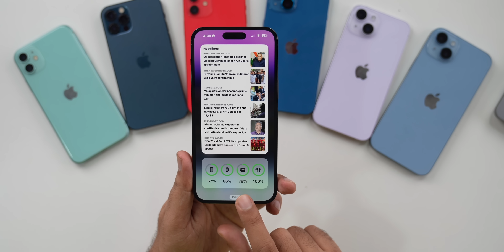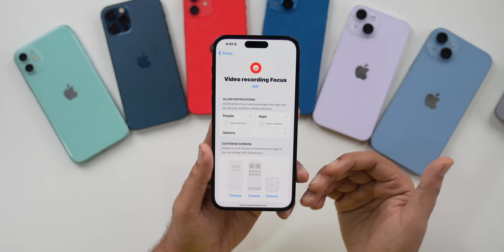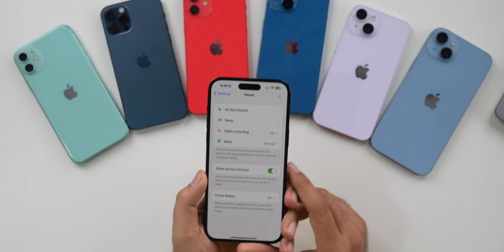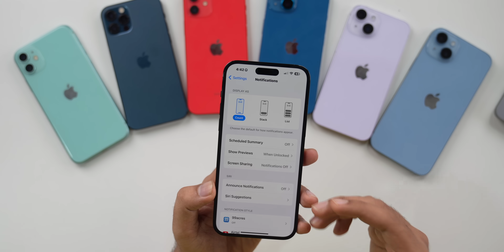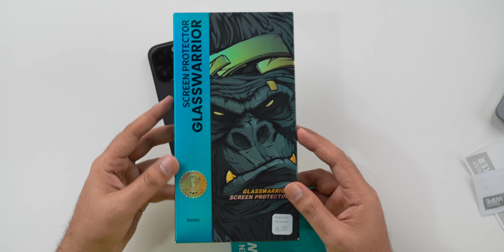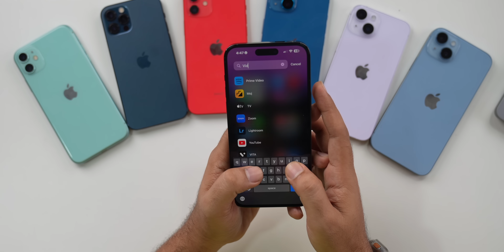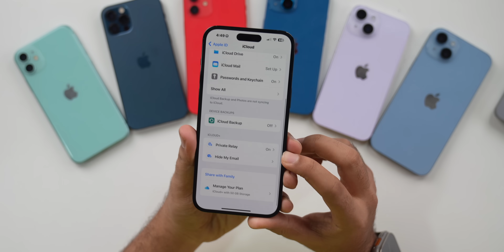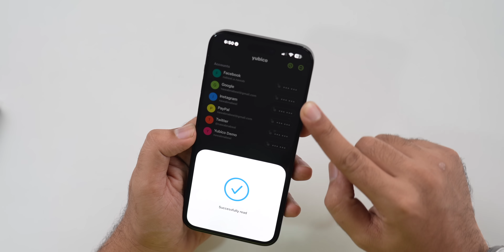What's On My iPhone 2022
00:00 - intro
00:10 - My iPhone and variant
01:10 - My network providers
01:27 - Lockscreen
02:18 - widgets
02:47 - Always On Display Setting
03:04 - control center
03:45 - Focus Modes
05:08 - notification settings
05:34 - Home screen setup & most important apps
06:29 - Finance Apps
06:55 - App Library
07:12 - iPhone cases by BENKS
10:08 - Video Editing & photo editing apps
10:59 - Business Apps
11:12 - Entertainment Apps
11:26 - Games
11:39 - Reading apps
12:04 - Offloading Apps
12:26 - iCloud Subscription
12:51 - Privacy & Safety Settings
13:16 - My authenticator app
13:46 - Other Apple products that I use
14:21 - Outro